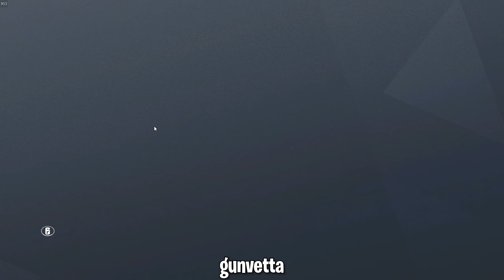Road To Face-it Pro League - Rainbow Six Siege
Watch as I play my first Face-it game to reach FPL! The clips at the beginning are all from Face-it but after the first win all clips are from ranked.

Intro (0:00)
Face-it Gameplay (0:38)
First Face-it Win (1:31)
Ranked (1:36)
IQ is Swimming (2:04)
Ranked (2:15)
C4 Triple Kill (3:42)
Charging Their Spawn (4:11)
180 Flick (4:33)
Rankedologist (4:57)
Playing With Pros (5:48)
New C4 Strat (7:15)
720 (7:41)
Outro (7:56)